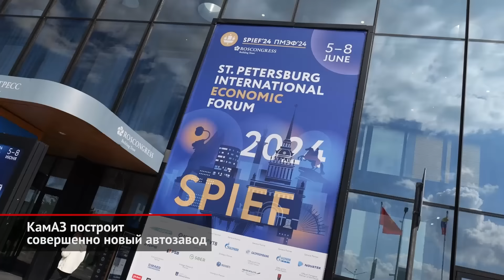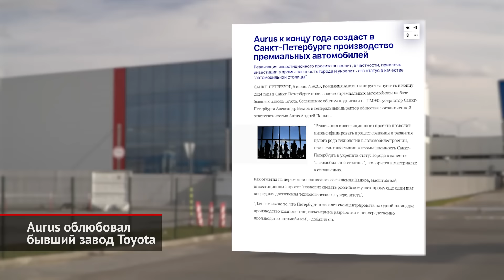Aurus облюбовал бывший завод Toyota. КамАЗ построит новый завод 📺 Новости с колёс №2949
На Петербургском международном экономическом форуме было анонсировано множество сделок, действительно важных для автомобильной отрасли. Например, в Москве собираются построить совершенно новый автомобильный завод, о чём договорились глава КамАЗа Сергей Когогин, мэр столицы Сергей Собянин и первый заместитель председателя правительства Денис Мантуров. Предприятие задумано высокороботизированным, а его специализацией станет выпуск среднетоннажных и тяжёлых грузовиков объёмом до сорока тысяч машин ежегодно. Стройка продлится до 2026 года, на что потратят больше 50 млрд ₽. Зачем КамАЗу понадобились такие мощности, пока неясно. В прошлом году камский автогигант собрал как раз 40 тысяч машин. При том, что старый производственный комплекс в Набережных Челнах сейчас официально имеет мощность в 70 тысяч. Впрочем, с развитием есть трудности: например, пресловутый дефицит рабочих рук, из-за чего в Челнах нанимают даже мигрантов. В столице найти персонал, включая инженерный, будет проще. Хотя, например, компания Renault считала иначе. Напомним, что московский завод, который теперь называется «Москвичом», французы хотели закрыть, а выпуск Каптюров и Дастеров перенести в Тольятти.

Пока одни возводят новые заводы, другие пытаются перезапустить старые. Так, ещё с осени 2022 года законсервирован петербургский конвейер Тойоты. До этого предприятие на протяжении 15 лет выпускало седаны Camry и кроссоверы RAV4. За последние полгода даже на правительственном уровне не раз анонсировалось, что площадка после долгого простоя займётся выпуском автомобилей под маркой Aurus. И вот, договор об этом на ПМЭФ подписали губернатор Санкт-Петербурга Александр Беглов и глава Ауруса Андрей Панков. По-прежнему не объявлено, о каких именно автомобилях идёт речь. Однако очевидно, что петербуржская площадка не будет заниматься сборкой флагманских Сенатов и Комендантов. Скорее всего, новоиспечёнными Аурусами станут автомобили китайской марки Hongqi — она же «Хончи», она же «Красное знамя». Интересно, что сборкой таких уже занимается белорусский «Юнисон», причём проект трёхсторонний — в нём, помимо завода и белорусского правительства, участвует и московское представительство материнского концерна FAW, которое и занимается импортом Hongqi в Россию.

00:00 КамАЗ построит совершенно новый автозавод
01:24 Aurus облюбовал бывший завод Toyota